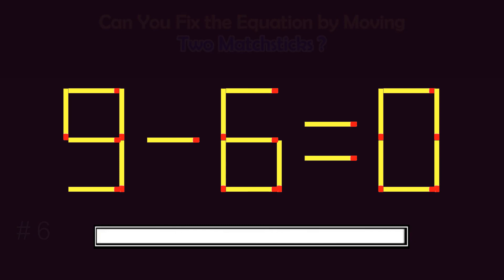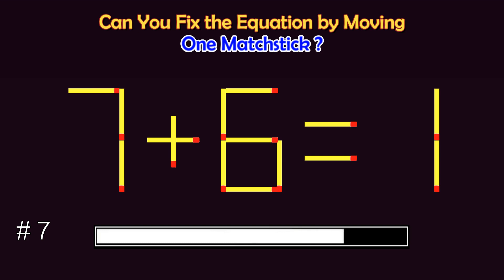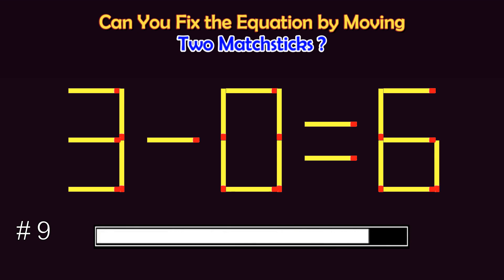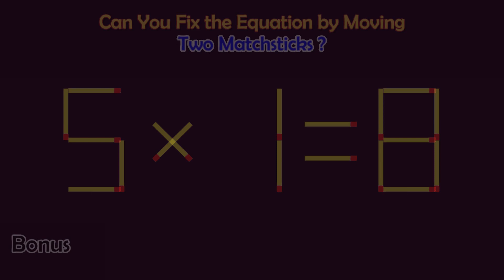Matchstick Puzzles # | Can you fix the math equation by moving one or two matchsticks?